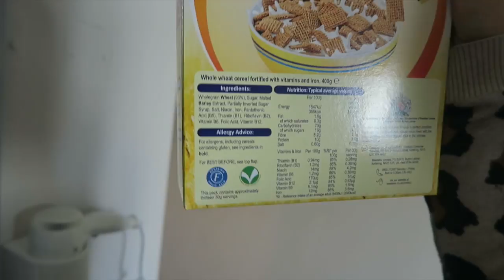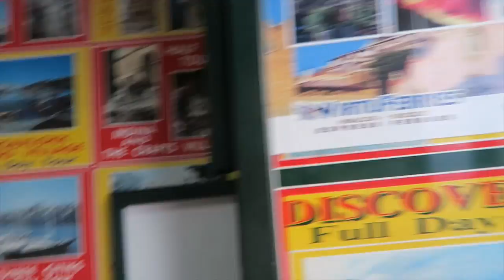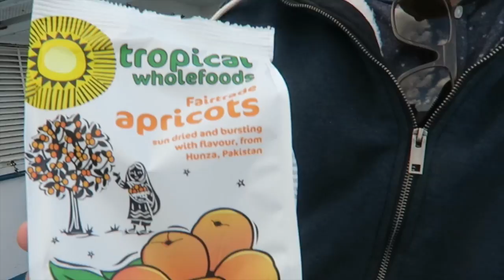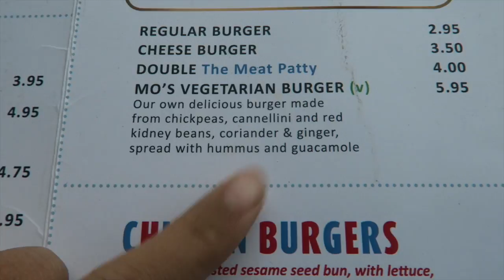Get Fit With Me + Road Trip | MALTA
Hello everyboddyyyy, welcome to day 3 of vlogmas.. here I go for a run (for the first time in weeks) as I am on the quest to get fit again (the health part will come later haha, video to come). We hired a car and drove around Malta. It's such a small country, I was so surprised! I also have t-shirts and other vegan themed merchandise on my Love and light, Mary xoxo

and see what perks I have to offer :)

♥ MY SNAPCHAT: mantrasandmango (no 'S' on the end)

My name is Mary and I created this channel to share with you my journey on how I overcame years of struggling with anxiety and an array of eating disorders through a high carb, low fat vegan lifestyle and nourished myself back to health - physically, mentally and spiritually. Here I hope to inspire, motivate and help people in any way I can so that you may all become the best versions of yourself.

My Amazing Patrons who helped produce this video:
Nikki Rotunda
Kate Bello

Books I Recommend:
Reversing Diabetes by Dr. Neal Barnard
Eating Animals by Jonathan Safran Foer

Documentaries I Recommend:
Earthlings
Forks Over Knives
Cowspiracy
Home

Be the change you wish to see in the world - Ghandi